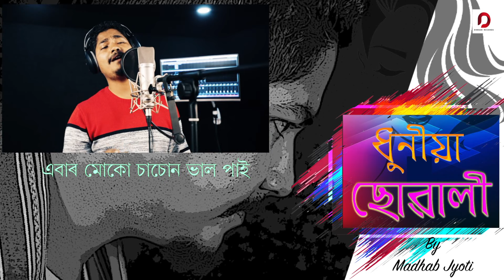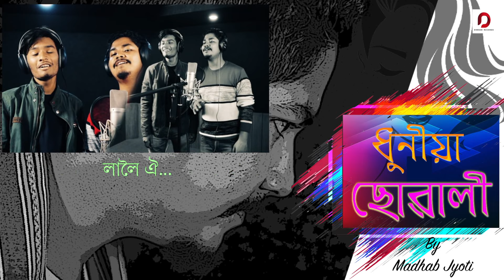Dhunia Suwali | Madhab Jyoti | Sunit Gogoi | Palash Gogoi | New Assamese Song 2020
♬ AUDIO CREDITS ♬

Song - Dhunia Suwali
Singer - Madhab Jyoti
Lyrics & Tune - Sunit Gogoi
Flute - Anjan Medhi
Mix & Mastered by - Bhupesh Saikia